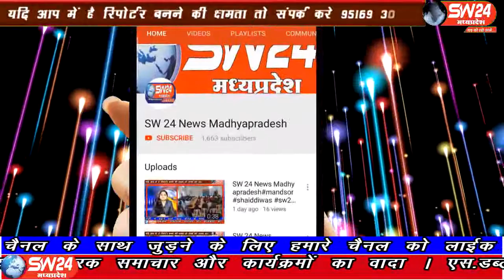sw24news vidisha, 19.09.2019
विदिषा जिले के मंडी बामोरा प्रशासन चाहे लाख दावे करें मगर हकीकत यही है कि नगर के अस्पतालों में आमजन को आज भी बेहतर चिकित्सा उपलब्ध नहीं हो पा रही हैsw24news